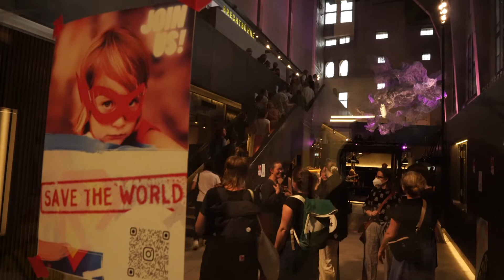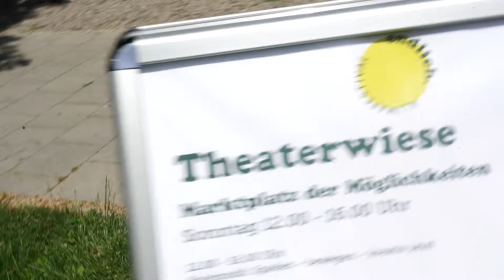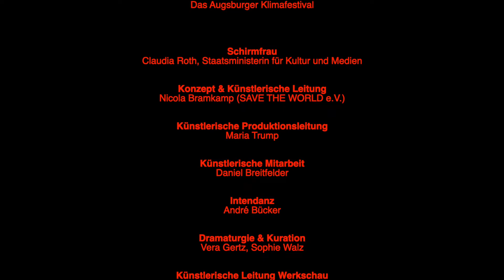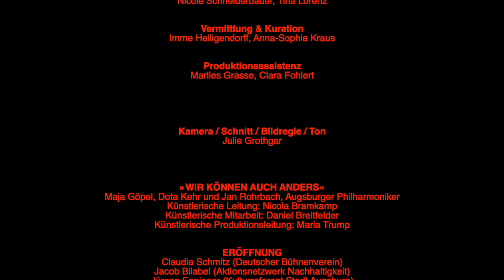"endlich" - Das Augsburger Klimafestival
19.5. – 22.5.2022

Unsere Ressourcen sind endlich, das wird angesichts der Klimakrise immer deutlicher. Die Menschheit steht vor einem großen Transformationsprozess und endlich – so scheint es – beginnen wir zu begreifen, dass planetarische Grenzen nicht dehnbar sind und nun unser tatkräftiges Handeln gefragt ist. Das Theater ist der Ort, an dem gesellschaftliche Konflikte und relevante Fragestellungen nicht nur öffentlich diskutiert werden können, sondern deren Auswirkungen auch sinnlich erfahrbar werden.

Wie wollen wir zukünftig leben? Was für neue Narrative und kulturelle Erzählungen werden uns bei dieser Transformation begleiten? Und welche Rolle kann die Kultur bei der Überwindung der Klimakrise spielen?

Mit dem Klimafestival »endlich.« hat sich Save the World gemeinsam mit dem Staatstheater Augsburg auf die Suche nach Antworten begeben.

Künstlerische Perspektiven des Staatstheaters Augsburg und aus ganz Deutschland, die Produktion "Wir können auch anders" von und mit Maja Göpel, Dota Kehr & Band haben gezeigt, wie vielfältig die deutschsprachige Theaterszene ästhetisch auf das Thema Klima reagiert. Lokale und überregionale Player der kulturellen Nachhaltigkeitsdebatte haben sich in Augsburg versammelt und in Vorträgen und Panels die neuesten Erkenntnisse rund um das Thema Kultur und Nachhaltigkeit geteilt. Die lokalen Akteur*innen konnten den Augsburger*innen auf dem Marktplatz der Möglichkeiten vermitteln, wieviel kreatives Potential in der lokalen Nachhaltigkeitsbewegung steckt und in einer Fachtagung konnten sich darüber hinaus Kulturschaffende aus ganz Deutschland über das Thema Nachhaltigkeit austauschen.

In Kooperation mit Performing for Future – Netzwerk für Nachhaltigkeit in den Darstellenden Künsten, dem Bundesverband Freie Darstellende Künste, der Kulturpolitischen Gesellschaft, dem Deutschen Bühnenverein u. v. a.

Schirmfrau: Claudia Roth (Beauftragte der Bundesregierung für Kultur und Medien)

Kuration & Künstlerische Leitung: Nicola Bramkamp
Produktionsleitung: Maria Trump
Künstlerische Mitarbeit: Daniel Breitfelder
Intendant Staatstheater Augsburg: André Bücker
Dank an all die wunderbaren Mitarbeiter*innen des Staatstheaters Augsburg und die beteiligten Künstler*innen, Initiativen und Aktivits*innen, die dieses Festival so einzigartig gemacht haben.

Video: Julie Grothgar